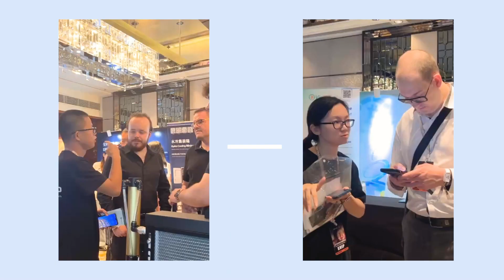Apexto & Woderful Moments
Our company takes an active part in international exhibitions and summits.